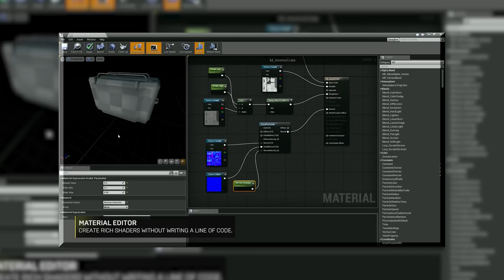Top 10 tecnologías que cambiaron el gaming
Tecnología y gaming van de la mano. Muchas tecnologías han llegado a la industria de los vídeo juegos antes de llegar a los usuarios comunes, pero también a adaptado tecnologías de otros campos. Veamos cuales fueron 10 avances tecnológicos que cambiaron los vídeo juegos para siempre

Stay Geek!